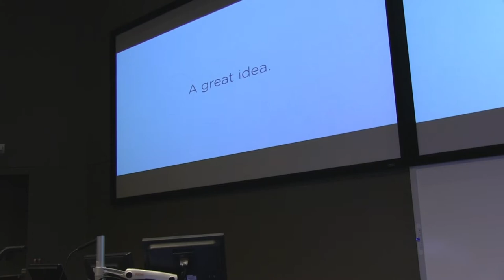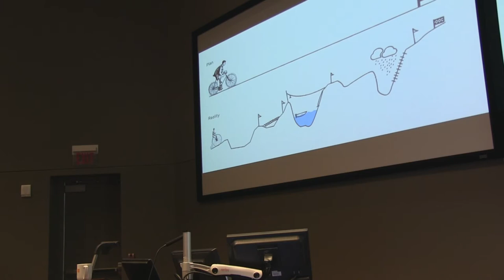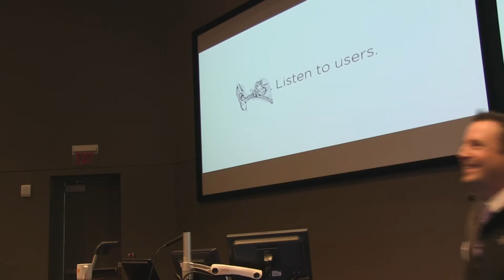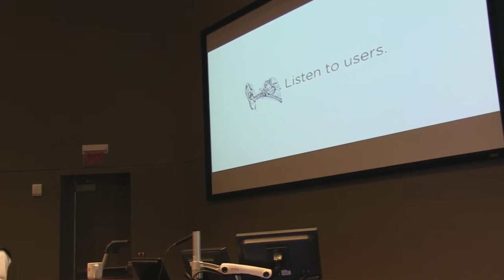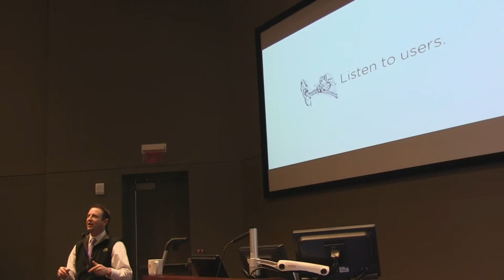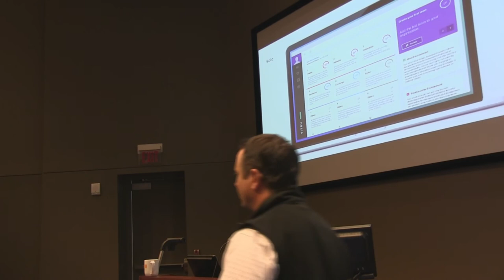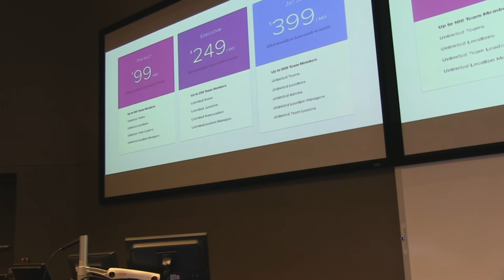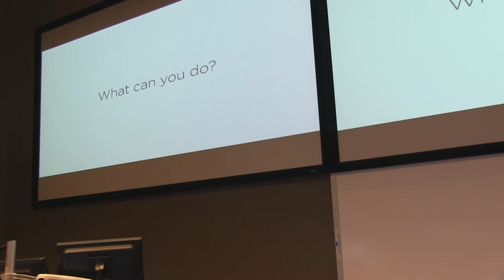Ryan Mead, CEO of Vitru presents at 1MC Omaha-Lincoln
Ryan Mead talks about Virtu at 1 Million Cups Omaha-Lincoln